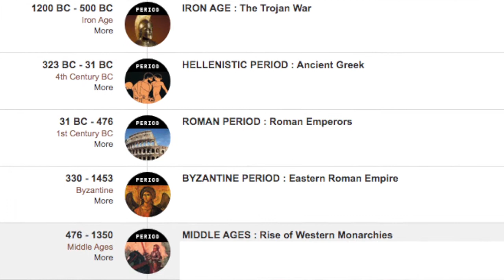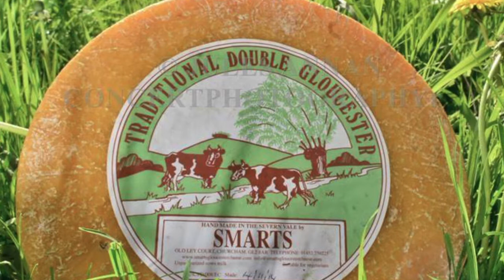How Fd up is Fd up: Episode 05 Competitions & Races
On today's episode of How Fucked up is Fucked up, Hayley Garceau & Vance Michel explore crazy races and competitions around the world - some never to be spoken of again.

The following program contains mature language hosted by almost mature host's.